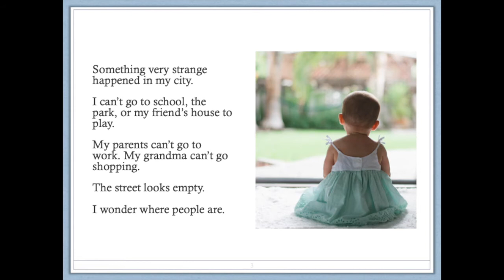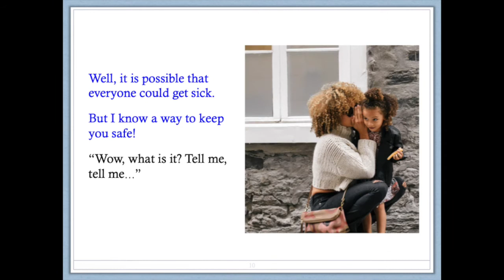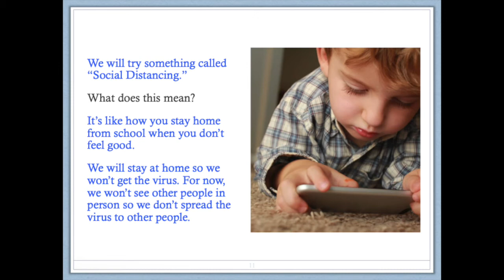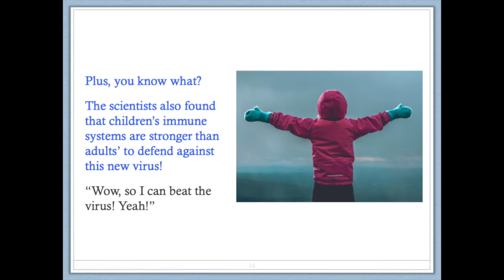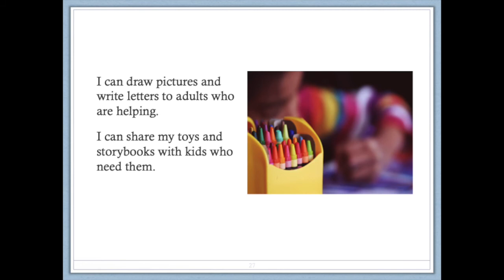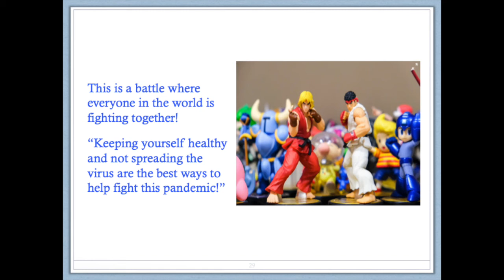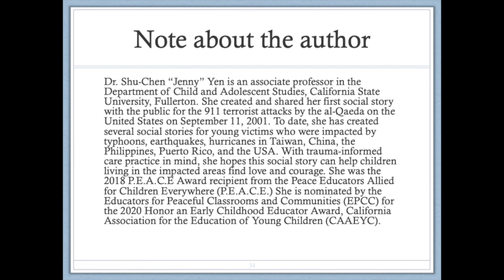A story to make your kids feel less anxious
EPISODE 19 - EMPATHIC ACTION (April 6)

Want a resource to help your kids feel less anxious? "Something Strange Happened in my City: A social story about the coronavirus pandemic for children" (written by Dr. Shu-Chen Jenny Yen) will help.

This series of 100 daily Empathic Action videos is intended to inspire empathy + action in the face of COVID-19. It's time to flex our collective empathy muscles like never before!

Anita Nowak is an empathy expert, author, award-winning educator, international speaker and certified coach.

EDITED BY DAVID TSVARIANI